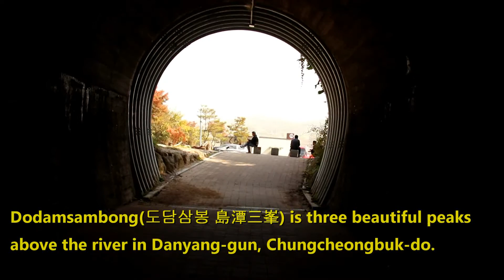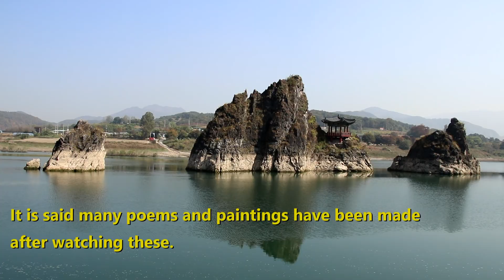[TRIPofJHL] Trip to Dodamsambong & Seokmun in Danyang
As Two of Eight Views of Danyang, lots of visitors come to see Dodamsambong & Seokmun everyday.
- Dodamsambong is three beautiful peaks above the river in Danyang-gun, Chungcheongbuk-do.
- From the left to right, they called these as a wife, a husband and a mistress.
- people can see various sceneries of Dodamsambong changed by weather and time.
- On the husband peak, there's a pavilion called as Samdojeong.
- Climbing up on them is not allowed. The way to enjoy them is just watching from the land or on the boat.
- Jeong Do Jeon, the prominent official of early Joseon Dynasty spent his days here in the childhood. And had his pen name as Sambong.
- The touristic area is providing the view from the front.
- When the river is quiet and still, it also give a view reflected on the surface.
- It is said many poems and paintings have been made after watching these.
- Seokmun is a natural stone gate.
- On the way to Seokmun, there's the other pavilion to look down Dodamsambong.
- Seokmun is locating over the hillside and visitors watch the stone gate and Namhan River looking through it.

Dodamsambong | Seokmun stone gate | Eight Views of Danyang |  Danyang-gun | Chungcheongbuk-do | Korea

Traveled Korea in October, 2017.

[TRIPofJHL] 단양 도담삼봉 & 석문 여행…

단양팔경(丹陽八景) 중 두곳에 속하는 도담삼봉과 석문을 보기위해 많은 방문객들이 이곳을 찾는다.
- 도담삼봉(島潭三峯)은 충청북도 단양군에 위치해 있으며, 남한강 위로 솟아오른 세개의 봉우리이다.
- 좌측부터 처봉(아들봉), 장군봉(남편봉), 첩봉(딸봉)으로 부르며 장군봉에는 삼도정 (三嶋亭)이라는 정자가 지어져 있다.
- 사람들은 날씨와 시간에 따라 다양하게 변화하는 도담삼봉의 경관을 감상한다.
- 도담삼봉에 오르는 것은 금지되어 있으며, 방문객들은 먼발치에서 또는 보트 위에서 감상할 수 있다.
- 조선의 개국공신이었던 정도전(鄭道傳) 이곳에서 어린 시절을 보냈으며 호를 삼봉(三峰)이라고 지었다.
- 관광지에서는 주로 정면의 모습을 볼 수 있다.
- 수많은 시들과 그림들이 이곳을 감상한 후 지어졌다고 한다.
- 석문으로 오르는 길 중간에 위치한 정자에서는 도담삼봉을 내려다 볼 수 있다.
- 언덕 너머에 위치한 석문(石門)은 사이로는 남한강이 보인다.

도담삼봉 | 석문 | 단양팔경 | 단양군 | 충청북도 | 한국

2017년 10월 한국여행.